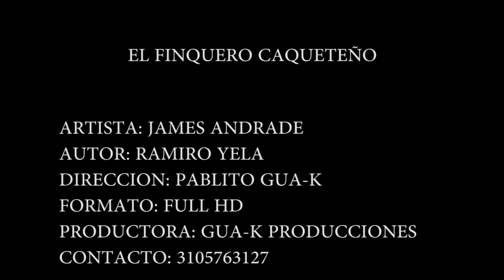EL FINQUERO CAQUETEÑO JAMES ANDRADE